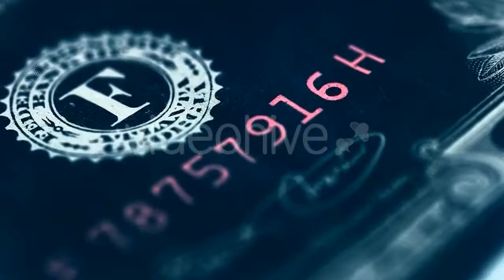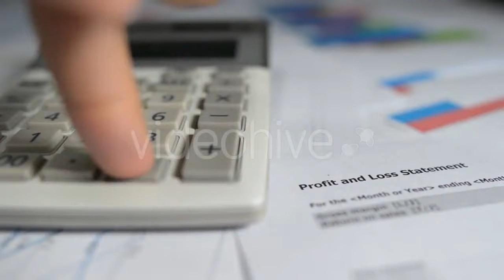Sunflower On A Background Of Blue Sky - (nature) Stock Footage | Mega Pack +40 items